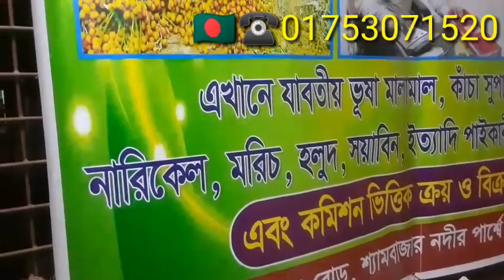সুপারি বিজনেস। সারা বাংলাদেশ থেকে সুপারি কমিশন ভিত্তিক বিক্রি করন।☎️ ০১৭৫৩০৭১৫২০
বিক্রি করুন কমিশন ভিত্তিক।